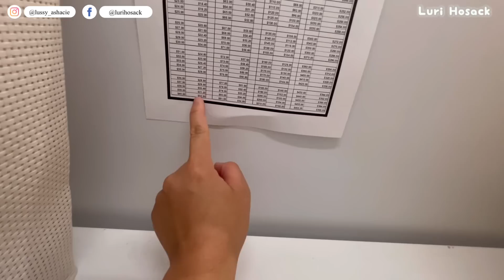Sehari bareng myra || Belanja, beberes belanjaan, masak